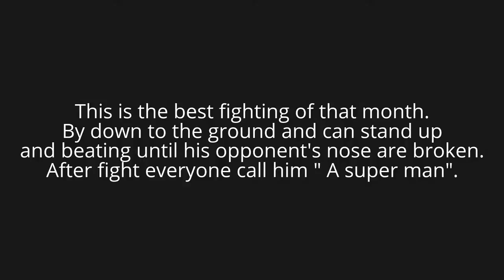We call him a real Superman / เขาเรียกผมว่าซุปเปอร์แมนตัวเป็นๆ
Steve Allen (USA) first time fighting with Thai pro muaythai fighter YodChai.
After this fight Chiangmai people call him "A Real Superman".
Steve have injuring before this fighting so he can't do 100% training for it.
And bad luck have a cut on his face , i'm very worry about it, if doctor stop the fight, he will lose.
Finally he make YodChai's nose broken and can't breath.
He's Winning by KO, So proud on his Lion Heart he did.